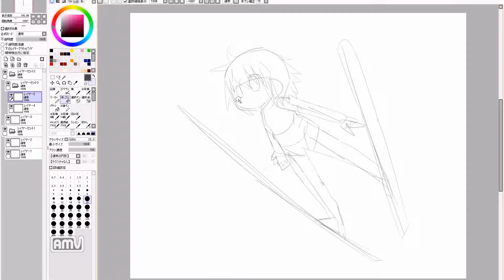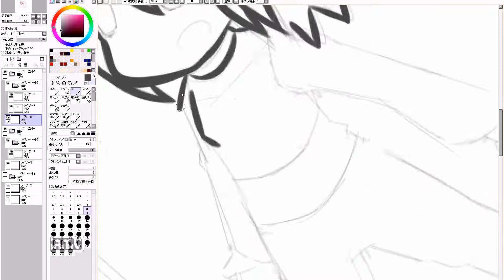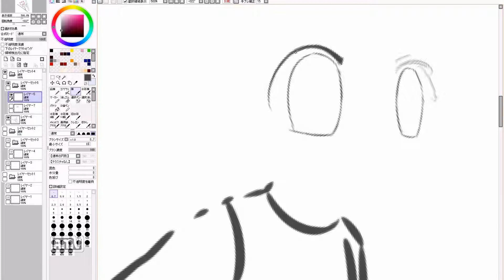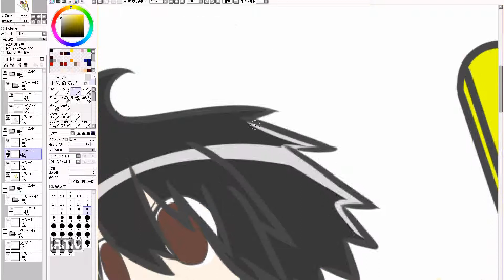manga cute girl speed drawing. 702th day (practice)